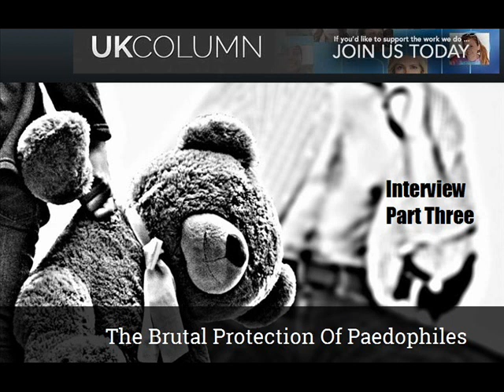(Part Three) UK Column - Protection of Aberdeenshire Paedophiles - June 2016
This is the third audio recording made by UK Column reporting on the investigation and cover-up of an apparent paedophile ring in Aberdeenshire.  The most troubling part of this case is:  “WHO has the power to marshal the resources of three states to harass a single family for telling the truth?”
In two short years, the Docherty family have been torn apart by brutal state interventions in three separate “national” jurisdictions.
Link to the background and report on UK Column  If the video “not available”, please check out the Soundcloud recordings of interviews with the family at the bottom of the article.
This family need your help; this help can be in the form of questions to the relevant authorities:
* Police Scotland
* The Scottish Government Justice secretariat
* Nicola Sturgeon
* Aberdeenshire Council, Social Work Department
* The police Service of Northern Ireland
* The Garda
* Social Work Department in LetterKenny in Donegal
* The Home Office

These people have many questions to answer: the most pressing being “when will the Docherty Family be reunited?”